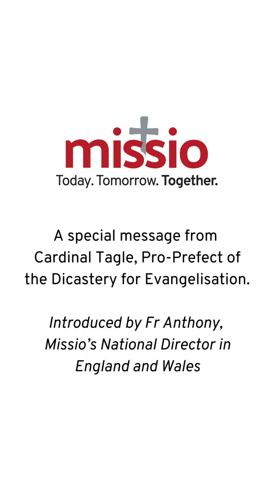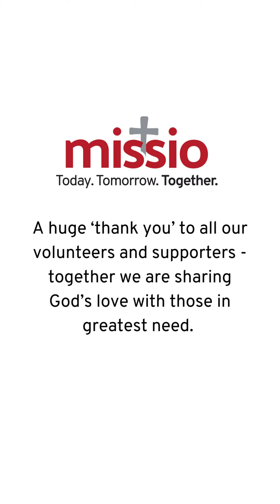A special message from Cardinal Tagle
It's VolunteersWeek - our chance to thank and celebrate our wonderful volunteers! Here is a special message for you from Cardinal Tagle, Pro-Prefect for the Dicastery of Evangelisation.